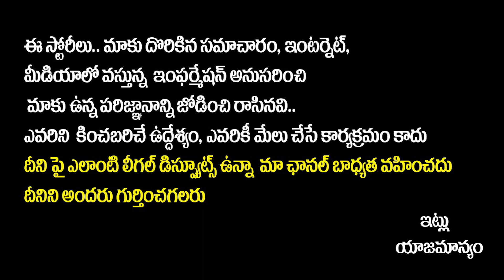15ఏళ్లుగా పాముతో సహజీవనం | Sarojamma Living With Temple For 15 Years | Anchor Pappu | Socialpost Tv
15ఏళ్లుగా పాముతో సహజీవనం | Sarojamma Living With Temple For 15 Years | Anchor Pappu | Socialpost Tv

SocialPost Shorts